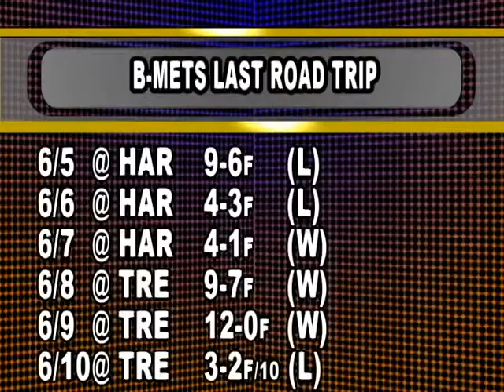B-Mets Pre-Game June 12, 2012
Pedro Lopez talks about the Upcoming Homestand, Team reacts to Matt Den Dekker's Promotion, and Infielder Eric Campbell discuss picking up the pieces and more with Spencer Thurling on B-Mets Pre Game.